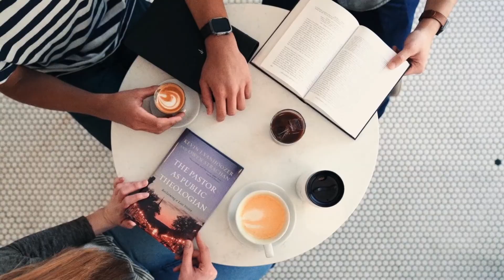Chapel with Logan Cauthen - October 5, 2022